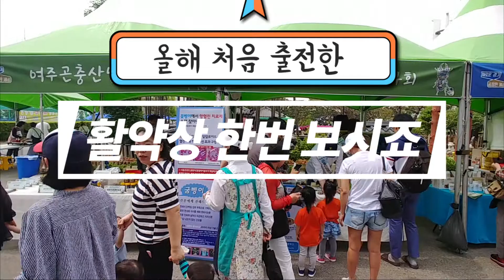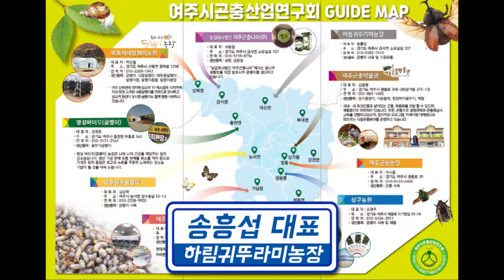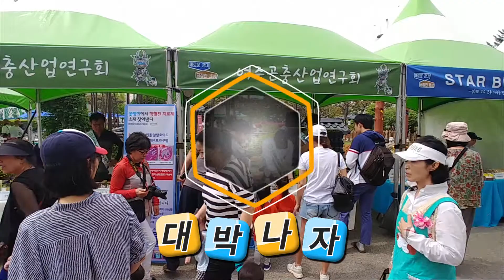2019 경기곤충페스티벌 여주곤충산업연구회 활약상!(0517~18)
2019 경기곤충페스티벌이
5월17일~18일 2틀간 경기기술원에서 개최되었답니다.
올해는 여주곤충산업연구회가 새롭게 출범한 해이기도 합니다.
처음 큰 행사인 경기곤충페스티벌 행사에
저희 여주곤충산업연구회도 참가하여
장수풍뎅이를 비롯한 성충 사슴벌레 장수풍뎅이부터
굼벵이, 달팽이, 굼벵이용품, 곤충쿠키, 올챙이, 귀뚜라미 등
다양한 체험거리와 선물을 준비했답니다.
여주곤충산업연구회의 앞으로의 활약에 대하여
많은 관심과 성원 부탁드립니다~